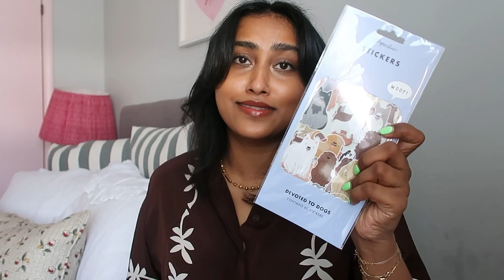CURRENT FAVS || AUGUST 2022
Things mentioned:
*COLOUR WOW DREAM COAT
*Dior Apricot Cuticle Serum
*Clarins Tonic Body Treatment Oil
*Nivea Cream
* NÉCESSAIRE Body Serum(fragrance free)
*Facial Roller
*La Mer Treatment Lotion
*estee Lauder Advance Night Repair
* TATCHA Dewy Skin Mist
*Augustinus Bader Rich Cream
*GIORGIO ARMANI Fluid Sheer Glow Enhancer liquid (5)
* colour 10
*Charlotte Tilbury Cream Bronzer (Medium)
*REFY brow sculpt
*NARS pigalle
*The NUE CO Magnesium ease
*DOSE & CO collagen
*flower pill box
*Matteau Shirt
*with nothing underneath shirts
*Birkenstock Boston
* Hermes Chypres Dupe
*Dragon Diffiusion
* multicoloured version
* pre loved selection
* Filofax / Agenda inserts

PR samples are denoted by the term 'gifted'. This doesn't affect my opinions.